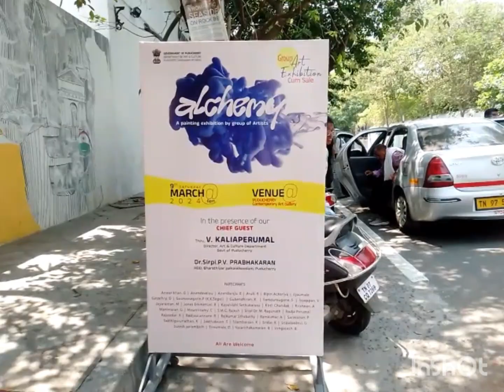jayaraman artist Pondicherry government artist gallery